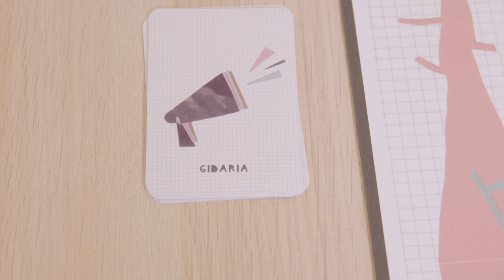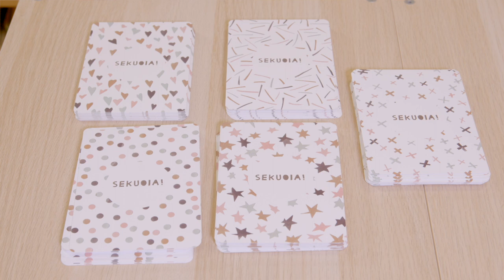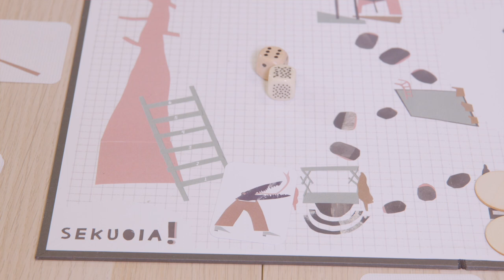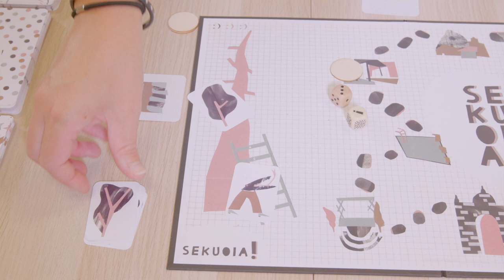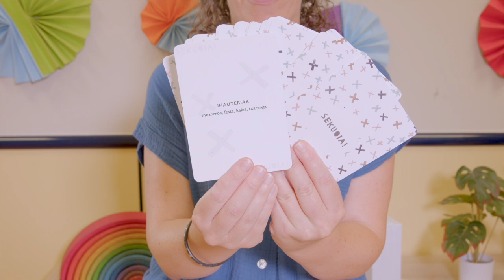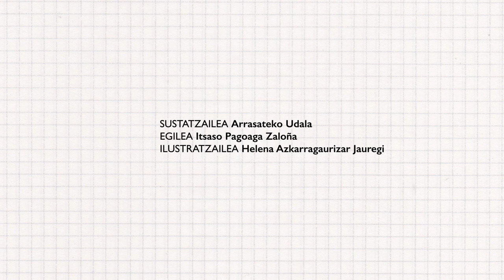SEKUOIA jolasa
Zelakoa izango zen herri bat izakien arteko elkarbizitza eta zaintza erdigunean jartzen dituena? Eta zelakoa izango zen gure harremana beste pertsona batzuekin? Eta animaliekin? Zelan konponduko genituzke elkarbizitza arazoak?
Arrasateko Haurren Kontseiluan galdera horiek guztiak egin genizkion geure buruari 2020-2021 ikasturtean. Galdera detonatzaile horietatik abiatuz, elkarbizitzaren eta zaintzaren inguruan hausnartzen lagunduko duen mahai joko baten sorrera abiatu genuen.
SEKOUIA! da hazi horren emaitza, elkarlana sustatuz; mahai jokoaren helburua da gai horien inguruan hausnartzea.